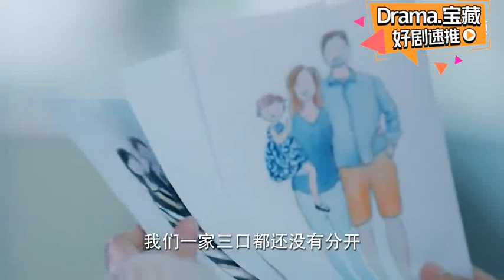求婚前需做什么，講述當初相識相遇相知，最后送花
《儿科医生》